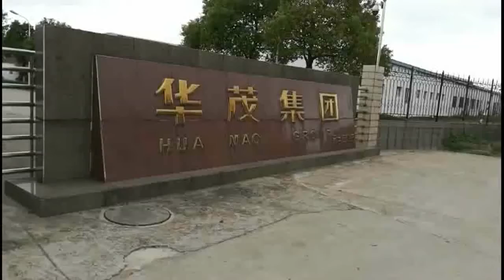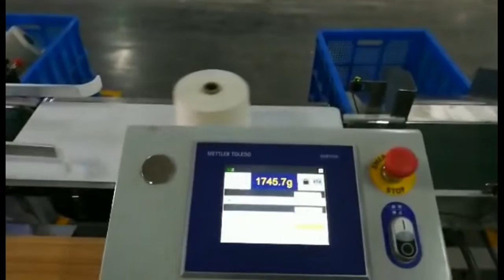Automatic logistic and palletizing system